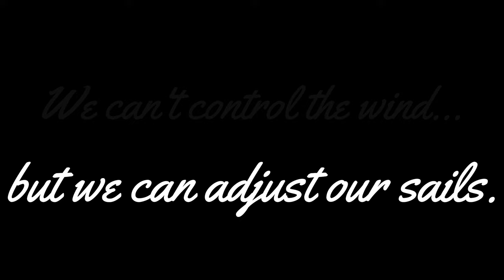Shepards Crew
Sail M.S. taking some friends out on the S.F. Bay.